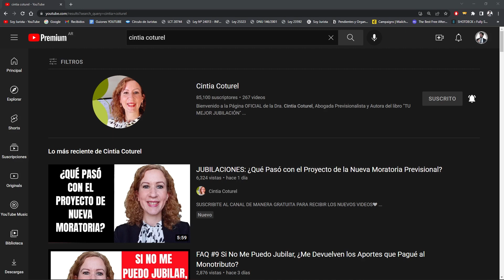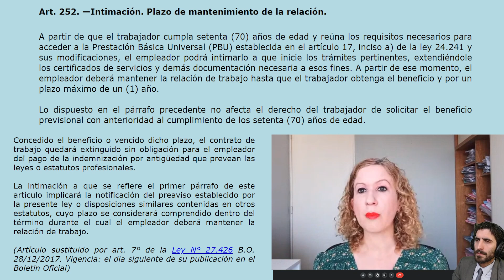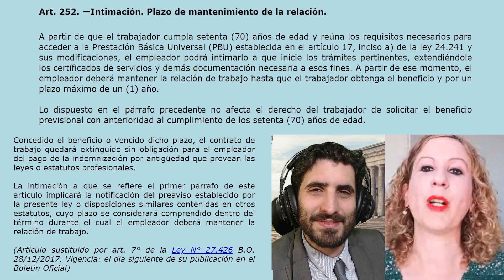⚖️¿Me pueden obligar a jubilarme en la Argentina?⚖️ Hoy nos acompaña la Dra @Cintia Coturel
¡No te pierdas esta información!

Hoy nos acompaña la Dra  @Cintia Coturel, abogada especialista en Seguridad Social y YOUTUBER!

Dr Esteban Diego d'Albuquerque - SOY JURISTA
🟢 ¿Queres mandarme una consulta por Whatsapp?

Sumario:
0:00 Hoy nos acompaña la Dra Cintia Coturel
1:06 ¿Me pueden obligar a jubilarme?
2:05 ¿Qué pasa si me intiman antes de la edad de los 70?
2:52 ¿Cuándo si me pueden obligar a jubilarme?
3:45 ¿Qué pasa si me mandan la intimación?
5:00 Los problemas que tiene que enfrentar el trabajador
5:45 La importancia del cálculo previsional previo
6:57 El plazo de 1 año desde que te entregan la certificación de servicios
8:06 ¡Cuidado con el tema del despido y de la jubilación!
9:35 ¡Responde las Cartas Documento que te mandan!

Atte.- Dr Esteban Diego d'Albuquerque
Abogado Laboralista, Docente Facultad de Derecho UBA. Argentina.
Colegio Público de Abogados de la Capital Federal (T°116 F°303)